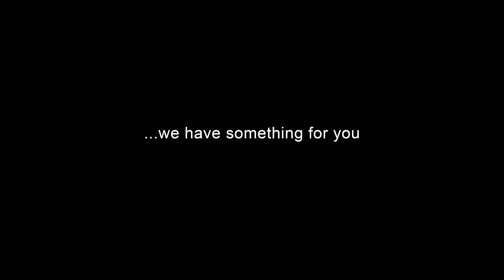Shake the Lake 2022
Shake the Lake 2022 was such a party we are doing it again for 2023! BC/DC will be joined by Crued, Master of Justice and The Hip Replacements. During the day take part in all of the Adult Summer Camp activities or chill in the beautiful mountain scenery because when the sun goes down... WE ROCK!